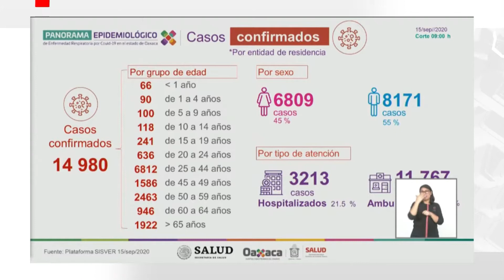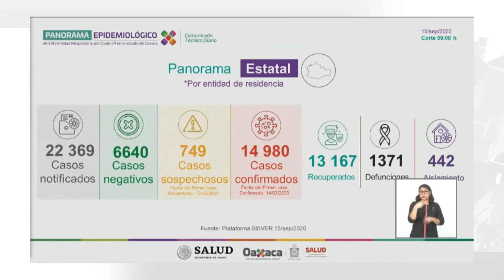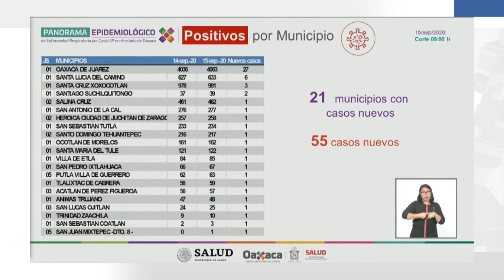COVID OAXACA 16 09 2020